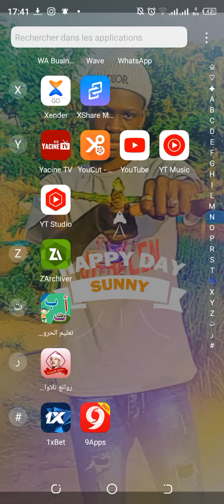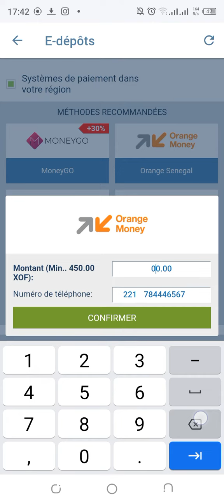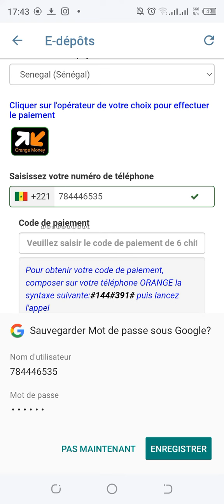comment faire le dépôt sur 1xbet